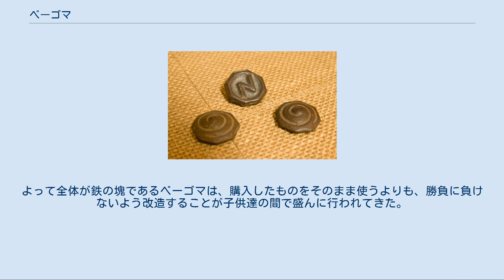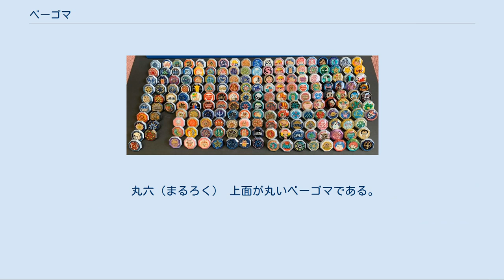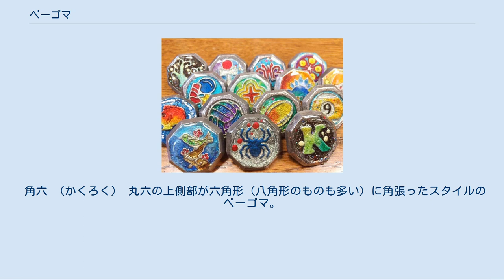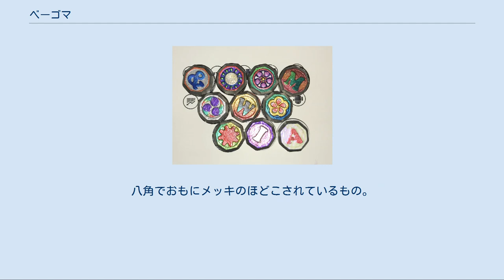ベーゴマ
ベーゴマ ベーゴマ（貝独楽、べいごま、ばいごま）とは、小さな独楽の一種である。
大正時代頃から高度経済成長期にかけて、日本の子供達の遊びに盛んに用いられた独楽の一つ。
 起源は平安時代に京都の周辺で、バイ貝の殻に砂や粘土を詰めてひもで回したのが始まりといわれている。
関西から関東に伝わった際に「バイゴマ」が訛って「ベーゴマ」となったと言われる。
形は比較的浅い円錐形で、底にも上面にも軸が飛び出していないことが多く、特に上面はほぼ平らである。
後に鋳鉄製のものに取って代わられた。
底側には貝を思わせる螺旋の盛り上がった模様が彫られていて、周囲には角張っているものがある。
1941年（昭和16年）9月の金属類回収令で鉄のベーゴマも供出されたため、戦中では瀬戸物製が使われており、割れやすかったとされる。
 ベーゴマを回転させるには、まず本体にひもを巻き付けて準備をし、次に巻き付けたひもを一気に引いて投げる。
ベーゴマは上面に軸が飛び出していないので、通常の投げゴマのように上の軸と下の軸に紐をまず固定する、という巻き方ができない。
したがって独特の巻き方が要求される。
何通りかの方法が伝えられているが、主な巻き方は紐に二つのコブをつくりベーゴマ本体を一周し、そのコブに巻きつける（女巻きと呼ばれる）。
ベーゴマを回転させるための台には、樽の口に布を張ったものなどがよく用いられていた。
 ベーゴマで遊ぶ様子（1914年） ベーゴマ遊びの一般的なルールは、ゴザを長方形に折って、又はそのまま被せて台の上に置いたり（関西式）、タルやバケツの上にシーツやビニールをやや弛ませて張ったもの（関東式）を遊戯台とし、その中で複数人がベーゴマを回し誰のものが長く回転するか、弾き出されずに留まるかなどを競い合う。
さらに、最後まで台の上で回転し続けたベーゴマを回した人が、そのときに競い合ったベーゴマをもらえるというルール（いわゆる本気勝負）もあった。
このような「負けたら相手に没収されてしまう」というルールは面子（めんこ）にもあり、ベーゴマ遊びには子供たち同士の賭事のような側面もあった。
 現在では、レトロブームの影響で細々と製造が続けられる一方、ベイブレードとして新たな形でも活躍している（過去にもバンダイによる「キャラコバッチ」と言う商品名で復活していたこともある）。
 ベーゴマは通常の独楽と違い、いわゆる喧嘩独楽のスタイルで遊び、負ければ独楽を相手に取られてしまうというルールが主流であることから、如何に相手の独楽を弾き最後まで回っていられるかが最重要であった。
よって全体が鉄の塊であるベーゴマは、購入したものをそのまま使うよりも、勝負に負けないよう改造することが子供達の間で盛んに行われてきた。
その基本的な手法として、まわりの余分な部分（ヘソ）を削りバランスをよくすること等が挙げられる。
 基本的に強いベーゴマは高さが低く（敵の下へ入り込んで弾くことが出来る）頭が重いもの（衝突の衝撃でバランスを崩しにくい）であったことから、主な改造としては下錐部分にヤスリをかけて全体を低くしたり、模様が入っている上面に溶かしたロウやハンダや鉛を流し込んで重量を増す改造が盛んに行われた。
これらの改造は、円錐を削りすぎて軸のバランスを崩してしまったり、流し込んだハンダが偏ったりすると回らなくなったりしたため、とにかく改造の数をこなして腕を磨くことが必要であったが、ベーゴマの改造は当時の子供達はごく普通に行っていた。
 ペチャ 円錐先端から上面まで1センチに満たない、最も薄いベーゴマである。
凹面状をしたリンクの中ではコマ上側面が周囲にぶつかって止まり易く、扱いづらさでは全種類中一番であるが、背の低さのため勝負には強い。
上側面も八角形であり攻撃力も高め。
ペチャを自在に操れることが往時の男の子のステータスであった。
 ペ王（ペ王様） ペチャを1. 5倍程度大きくしたような大型のベーゴマ。
重量が増した分、回しにくさはペチャ以上で、難易度は最も高いコマ。
ペチャ同様自在に操れることがステータスであった。
 中高（ちゅうだか） ペチャに次いで背の低いベーゴマ。
全高は1センチ強程度で、凹面リンク内でも独楽上側部がギリギリ周囲にぶつからない程度の高さであるため比較的回しやすく、攻撃力のある八角形の上側面と背の低さからホンコ勝負で活躍した（但し軽量なのでそのまま使用すると、背が低いとはいえ負けることも多かったことから、鉛やハンダで増量するなどの改造が必要であった）...